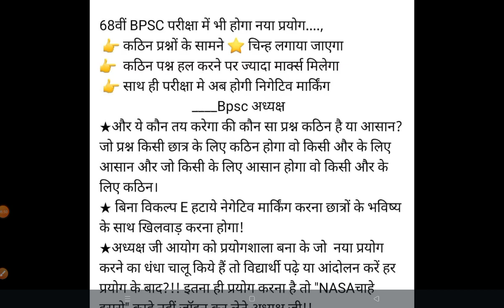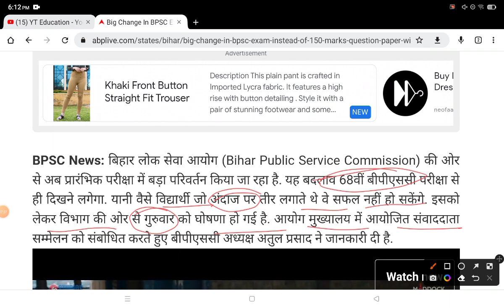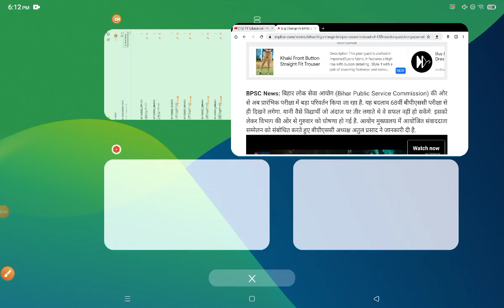BPSC बड़ा बदलाव ||क्या अब 150 मार्क्स के बदले 200 मार्क्स होंगे ? || BPSC में होंगे negative Marks ?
1. My Second Youtube Channel : YT Education
6.  Quiz Group YT Education

2.
4. Bihar Jobs Update 2020-23
5. Latest Job Update upcoming 2022-23